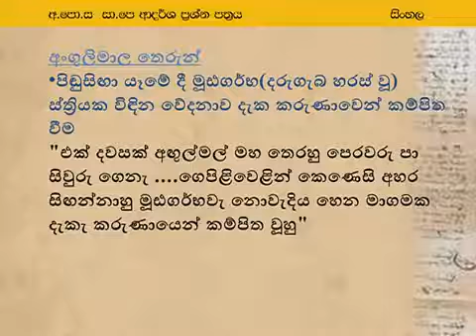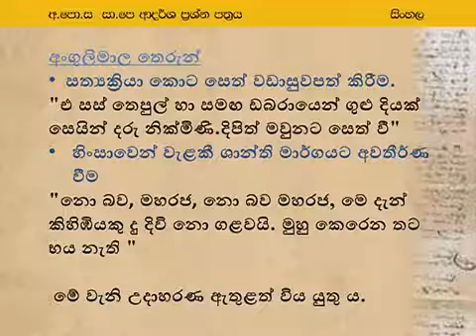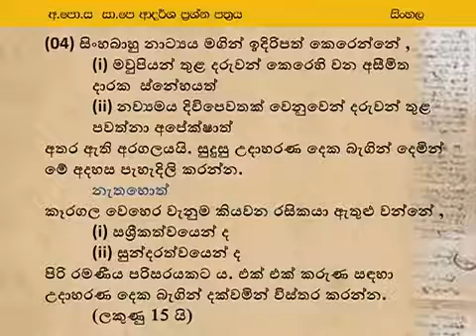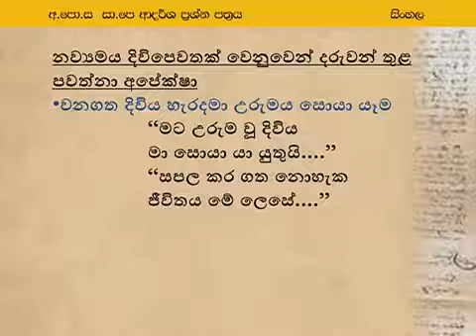Sinhala language and literature revision